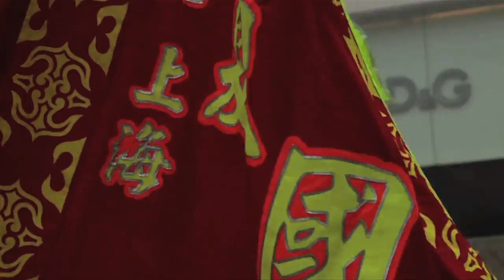Threshold: Black Water Snake 新年快樂 (2013)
Diggable Monkey & SijaPDX Events Present
THRESHOLD: BLACK WATER SNAKE
A Benefit for the Oregon Acupuncture and Naturopathic Associations

Saturday, Feb. 9th - Chinese New Year Party -- 9:00 PM -- 4:00 AM
Sunday, Feb. 10th - Benefit Auction Fundraiser -- 6:00 PM - 10:00 PM

@ Refuge PDX - 116 SE Yamhill St., Portland, OR

You are cordially invited to the annual Threshold: Chinese New Year event! The theme encourages discovery of balance in the feminine and masculine energies; within ourselves, our relationships, our communities and the world at large. The Black Water Snake is intuitive, a socially adventurous spirit that loves taking risks. Explore the balance and charm your way into the new year.

Asian-inspired dress highly encouraged...

The Eye Candy -- TAKE A BITE!

SATURDAY, FEB. 9th 9:00PM -- 4:00 AM

A journey through fractal soundscapes and alternate realms.

Dizzyingly beautiful compositions, heartbreaking in their melancholy and dance floor crushing all at once.

Crafting the art of spinning it all together in a smooth hot mess. She plays for the dancers!

Hitting the decks with a playful, funky, dirty party vibe that keeps the dance floor bouncing.

Saving good parties from bad music!

Enthno mundial bass.

An opulent display of ritual theater.

The art of seduction, not just the raw animal lust kind.

Sharing the strength, sensuality and silliness of life through dance and art.

An exploration into the multidimensional realms of cognitive and physical space.

SUNDAY, Feb. 10th -- 6:00PM to 10:00PM

Auction Fundraiser for the Oregon Association of Acupuncture and Oriental Medicine (OAAOM) and the Oregon Association of Naturopathic Physicians (OANP). These two groups have been intimately involved in lobbying the state of Oregon and the Oregon Health Authority to include expanded coverage for alternative medicine for low-income Oregonians within the Affordable Care Act and the state level Health Insurance Exchange.

Asian inspired food and sushi, and teas provided by local businesses.

THRESHOLD PRODUCTION TEAM:

Atmospheres by Narayani Matson
Sound Design by Smart Tech, Clint Kaster
Lighting Design by Lumen League, Chris Herring
Live Projection Mapping by Luminal Code, Dan Cohen & Gabe Shaughnessy
$20.00 Early Bird (Available Until Jan. 11th)
$25.00 Pre-sale
$30.00 @ Door
$60.00 Threshold Plus Experience -- The Athena Aura Lounge w/ Solovox & Pole Serpents

Ages 21+ Please bring your ID!

SUNDAY TICKETS (Fundraiser Auction):
$5.00 Pre-Sale
Sliding Scale @ Door

ABOUT THRESHOLD
Birthed from creative efforts of the art collaborative Monkey Puzzle, the Threshold event series has evolved from three years as a grand Portland New Year's Eve event (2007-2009) into a one-of-a-kind, high production value show fusing top live and electronica musical acts together for one explosive thematic party at the onset of the Chinese New Year!